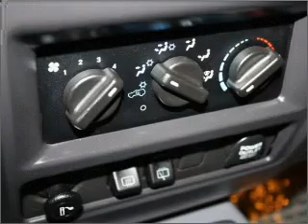1998 Jeep Cherokee - Lynnwood WA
Year: 1998
Make: Jeep
Model: Cherokee
Trim: Sport
Engine: 4.0 liter inline 6 cylinder 12 valve
Transmission: 5-Speed Manual
Color: Red
Mileage: 232838
Address:
21301 Hwy 99
Lynnwoo